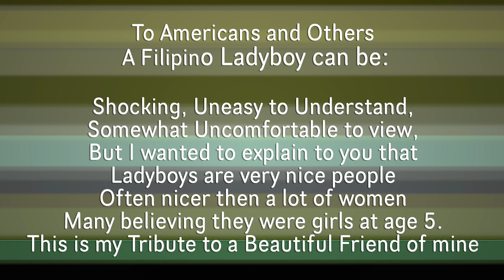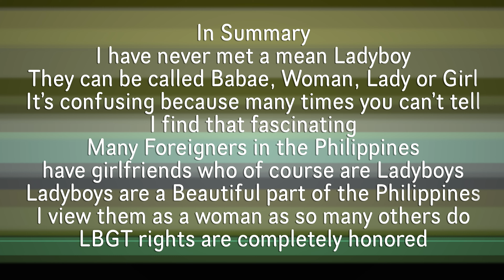How to Appreciate the Beauty of a Philippines Ladyboy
I never really understood Ladyboys and Transgenders. Now I do. They are very nice people and often misunderstood. I support LBGT rights. I have a few really good friends that are Ladyboys and very nice well educated girls with manners and grace. I've actually never seen them act like a boy or a man if you were wondering.